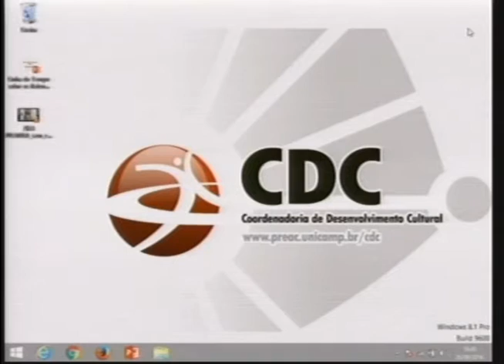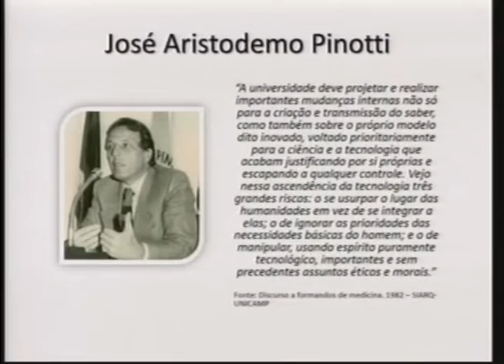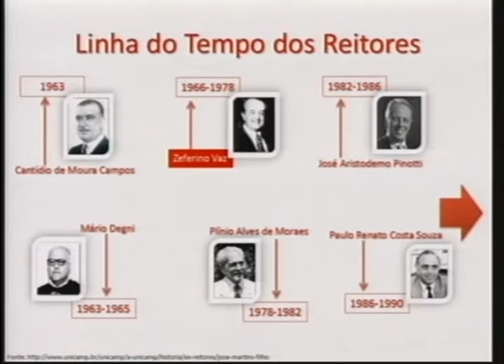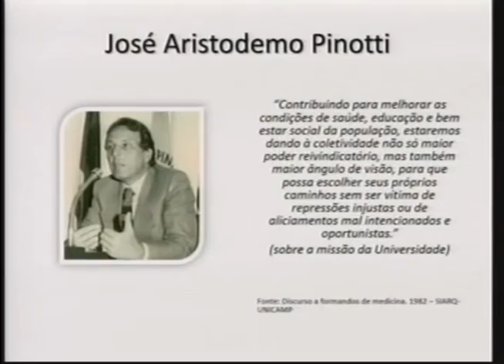Especial - VI SIMTEC abertura